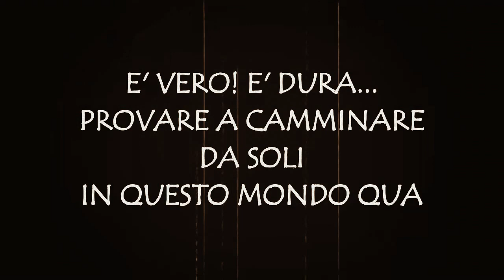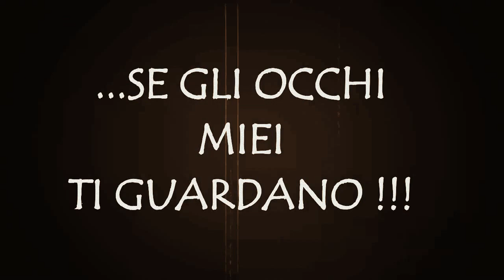MUSICA ITALIANA 2014 - "SE GLI OCCHI MIEI TI GUARDANO" (Testo & Musica: P.Cercato) NUOVE CANZONI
"..Lavoro sicuramente apprezzabile.." (Gianni Morandi).

"SE GLI OCCHI MIEI TI GUARDANO" (Testo & Musica di P.Cercato) - Paolo Cercato è il vincitore del:
-Primo premio in assoluto al "Miglior Testo" al "Canzoni a Colori 2008" con il cd "Odio l'Arroganza".
-Primo premio del concorso nazionale "Remixa Salirò" per il miglior remix del brano "Salirò" di D.Silvestri (Allegato al libro di D. Silvestri "L'Autostrada" -Ed. Pendagron - Collana Naviganti) è contenuto il CD con la versione di "Salirò Remix" di Paolo Cercato vincitrice del concorso.

Paolo realizza i suoi brani registrando da solo in studio tutti gli strumenti musicali.

Un nuovo modo di fare Musica e di ascoltare nuove canzoni sul web. Paolo Cercato propone musica e brani propri, compone e registra da solo le canzoni suonando tutti gli strumenti musicali e l'anno 2013 segna la ricorrenza dei suoi dieci anni di attività in rete (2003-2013).

[ musica italiana 2014 nuove canzoni italiane belle canzoni nuovi cantanti italiani 2013 canzoni nuove 2013 tormentone 2014 le più belle canzoni italiane musica indipendente cantanti nuovi cantautori musica d' autore belle canzoni italiane 2013 Come l'Acqua Dentro il Mare Se Si Potesse Non Morire Niente E Se Poi Dannati Forever La Canzone Monotona Mi Manchi La Prima Volta Che Sono Morto Scintille Non So Ballare Mamma Non Lo Sa Onda Che Vai La Felicità Vorrei Dispari Bellissimo L'Essenziale Il Futuro Che Sarà Sai Ci Basta Un Sogno Modà tormentone dell'anno la migliore canzone la più bella canzone lento canzoni d'amore lenti romantiche Simona Molinari Peter Cincotti Marta Sui Tubi Marco Mengoni Max Gazzè lucio dalla 4 marzo concerto bologna Malika Ayane Maria Nazionale Chiara Galiazzo Daniele Silvestri Elio e Le Storie tese Raphael Gualazzi Simone Cristicchi Annalisa Almamegretta l'uomo più semplice vasco rossi the voice of italy piero pelù riccardo cocciante noemi raffaella carrà eurofestival eurovision 2013 nuovi cantautori musica d' autore belle canzoni italiane 2013 out of hand hell to pay weirdistan Uncommon Man Above and Beyond Premio Etta Paolo Limiti All the time in the world perfect strangers rapture of the deep now what deep purple renato zero amo capitolo 1 chiedi di me una canzone da cantare avrai il nostro mondo voglia d'amare angelina lu i '70 un'apertura d'ali la vacanza oramai tutto inizia sempre da un sì vola alto dovremmo imparare a vivere la vita che mi aspetta the next day david bowie where are we now the stars are aout tonight invisible red u2 dirty boys valentine's day if you can see me (you will) set the world on fire i'd rather be high you feel so lonely you could day dancing out in space how does the grass grow DOPOFESTIVAL 2.0 DOPO FESTIVAL prefestival pre festival di sanremo 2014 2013 club premio luigi tenco canzoni fabio fazio luciana littizzetto lucianina duccio forzano sanremorai rai pif ospiti stranieri Gino Paolo Franca Valeri sanremo2014 giovani talent nuove proposte promesse teatro ariston presentatori coreografia orchestra arisa lentamente il primo che passa controvento cristiano de andrè il cielo è vuoto invisibili giusy ferreri l'amore possiede il bene ti porto a cena con me frankie hi nrg mc hi-nrg un uomo è vivo pedala raphael gualazzi & the bloody beetroots liberi o no tanto ci sei noemi un uomo è un albero bagnati dal sole giuliano palma un bacio crudele così lontano nina zilli perturbazione @perturband l'italia vista dal bar l'unica musica-x musica x torino rivoli cristiano lo mele rossano lo mele alex baracco tommaso cerasuolo elena diana gigi giancursi francesco renga a un isolato da te vivendo adesso ron un abbraccio unico sing in the rain rosalino cellamare musicale palco prima serata 1a serata sera paolo nutini rufus wainwright damien rice yusuf cat stevens stromae claudio baglioni renzo arbore raffaella carrà albano e romina claudio abbado laetitia casta enrico brignano luca parmitano paolo virzì le iene iena Anna Tifu Rocco Tanica Paolo Jannacci Silvia Avallone Giorgia Surina Silvio Orlando Piero Maranghi Aldo Nove Lucia Ocone giuria di qualità hotel londra royal casinò maurizio crozza collegamento